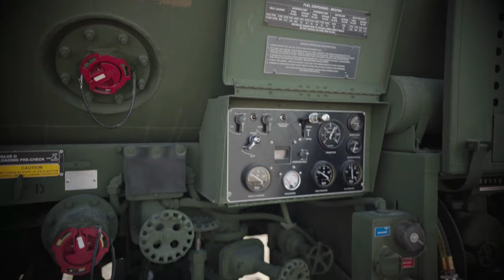MWSS-473 conduct FARP operations in support of ITX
U.S. Marines with Marine Wing Support Squadron 473, Marine Aircraft Group 41, 4th Marine Aircraft Wing, refuel aircraft from Marine Light Helicopter Attack Squadron 775 at a forward arming and refueling point (FARP) at Marine Corps Air-Ground Combat Center, Twentynine Palms, Calif., during Integrated Training Exercise 4-22, on July 20, 2022.

MARINE CORPS AIR GROUND COMBAT CENTER TWENTYNINE PALMS, CA, UNITED STATES
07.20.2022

FARP operations allow the Aviation Combat Element to maintain longer times on station and decrease turnaround times in support of the Marine Air-Ground Task Force. (U.S. Marine Corps video by Cpl. James Stanfield)